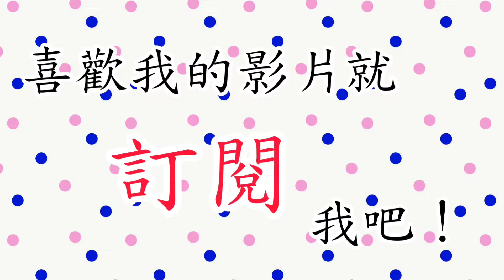【Free Fire】槍械大師(小隊) 百慕達2.0 每個人都忙得不可開交，太激烈了！ 2021/05/21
錄製軟體
Mobizen

製片軟體
InShot

背景音樂
快樂頌
Free Fire 大廳音樂